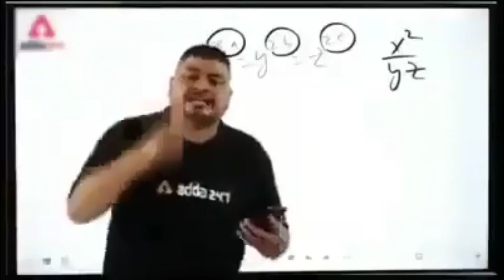Kya Bolti Public 🤣 Funny Gameplay | Garena Free Fire